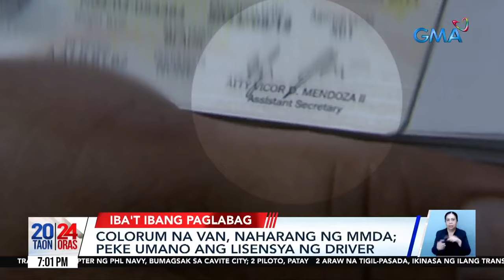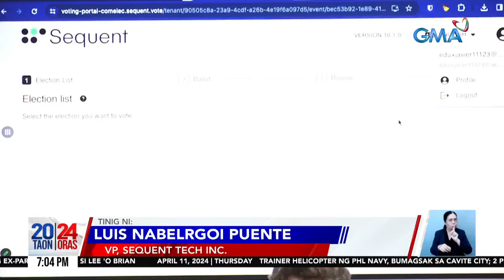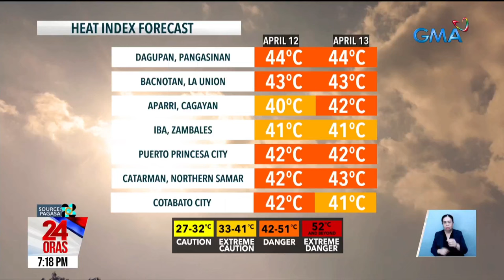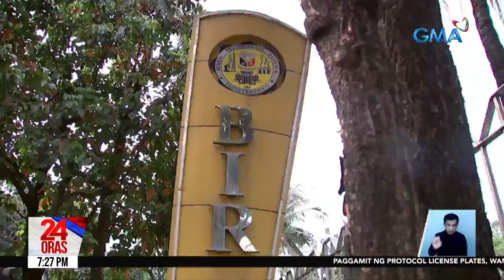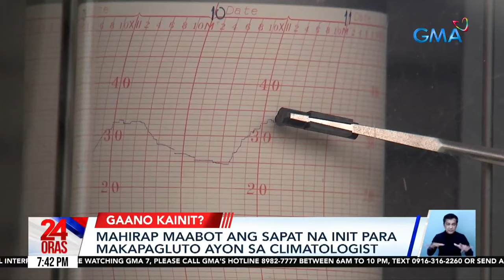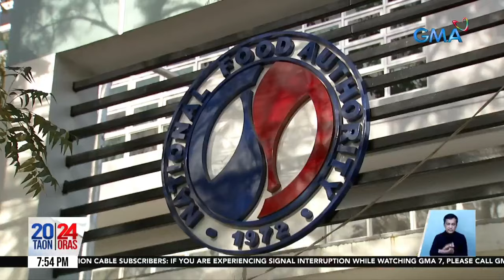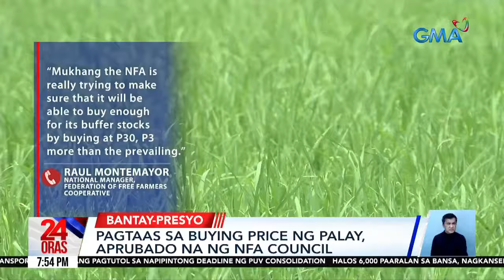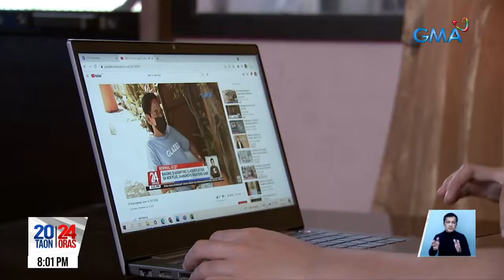24 Oras Express: April 11, 2024 [HD]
Narito ang mga maiinit na balita sa 24 Oras Express ngayong Huwebes, April 11, 2024.

-PH Navy trainer helicopter, bumagsak; 2 piloto, patay

-2-araw na tigil pasada sa Lunes at Martes, ikakasa ng MANIBELA at PISTON

-Halos 6,000 paaralan sa bansa, nagsuspinde na ng face-to-face classes

-Nasa 500 pamilya, apektado ng sunog; ilang residente, tumalon sa dagat para makaligtas

-Joint patrols, 'di dapat masamain ng China ayon sa US Nat'l Security Comm. Adviser

-Colorum na van, naharang ng MMDA; peke umano ang lisensya ng driver

-Online voting system para sa overseas voters, sumalang sa post qualification activity

-Utos ni PBBM: "wang wang" o blinkers, 'di dapat gamitin ng gov't vehicles liban kung exempted

-PAGASA: doble ingat sa maalinsangang panahon na mararanasan pa rin sa bansa

-DTI: negosyong kunwari'y nag-alok ng P100K sa magpapatattoo ng logo, maaaring panagutin

-1st sports podcast ng GMA Integrated News, streaming na simula bukas, April 12

-PWD discount, tax-deductible

-ADB: posibleng maapektuhan ng El Niño ang paglago ng ating ekonomiya

-Mahirap maabot ang sapat na init para makapagluto ayon sa climatologist

-DOH: posibleng magka-stroke ang mga bata; matinding init, nagpapalaki sa tsansa ng stroke

-Pagtaas sa buying price ng palay, walang epekto sa retail price

-24 Oras, pangunahing source ng balita ng marami, gabay sa pagsubok at tulay para sa tulong

24 Oras is GMA Network’s flagship newscast, anchored by Mel Tiangco, Vicky Morales and Emil Sumangil. It airs on GMA-7 Mondays to Fridays at 6:30 PM (PHL Time) and on weekends at 5:30 PM.